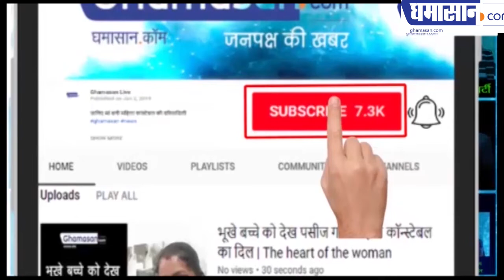Haryana Election Results 2019 : Tik Tok Star Sonali Phogat का नहीं चला जादू | Adampur Seat Result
हरियाणा चुनाव में हारी सोनाली फोगाट
नहीं चल पाया TikTok स्टार का जलवा